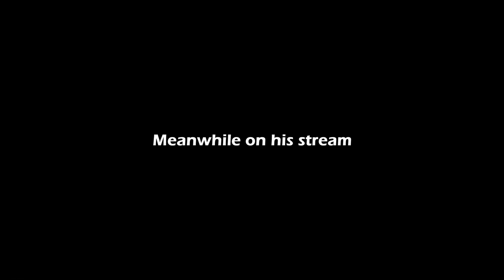SF6 - DAIGO final match in Crazy Racoon Cup 1